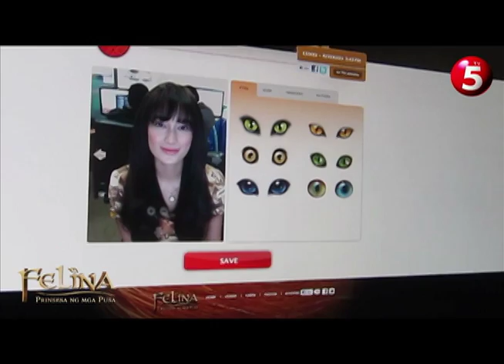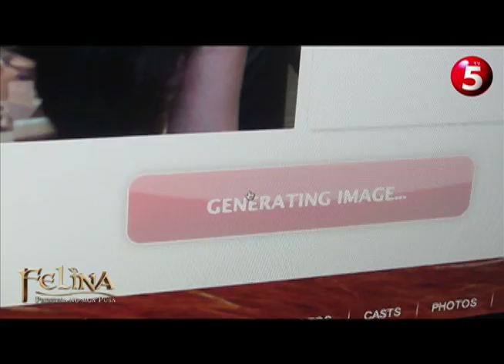Arci Munoz tries the Felinavatar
Ms. Arci Munoz (AKA Felina herself) tests the Felinavatar for the first time! You too can bring out your inner feline when you log

Watch FELINA, Mondays to Fridays at 3:00pm only on TV5.